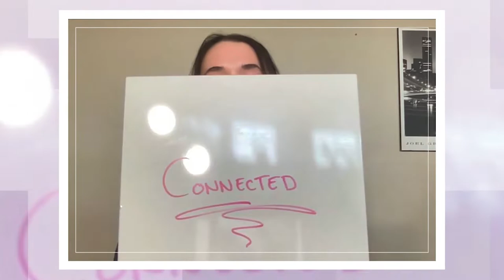We Are CompuCom: Celebrating Women's History Month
What's one word that comes to mind when you reflect on Women's History Month? Some of our Women in Tech members share their thoughts.

At CompuCom, we are proud to celebrate the accomplishments of women around the world not just during Women's History Month, but all year round. Our Women in Tech associate affinity group is part of the global Women in Technology Network.